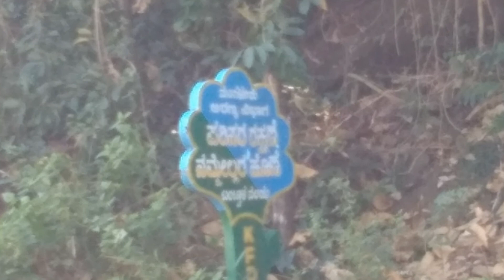sri karinjeshwara temple sri kesthra karinja vagga bantwal manglore